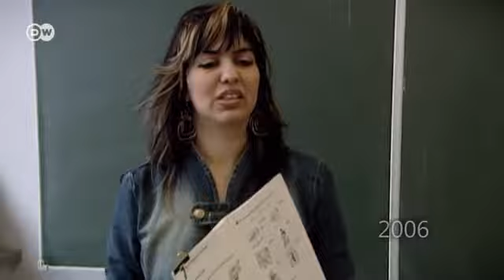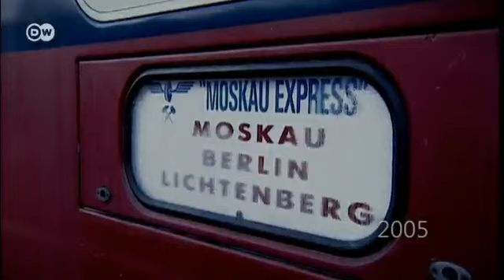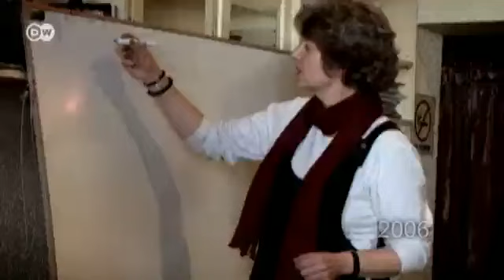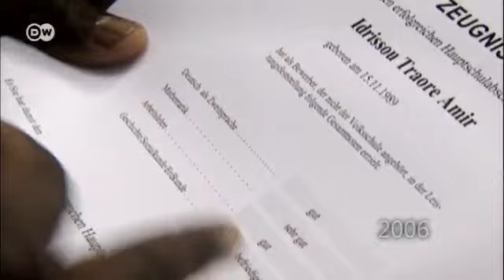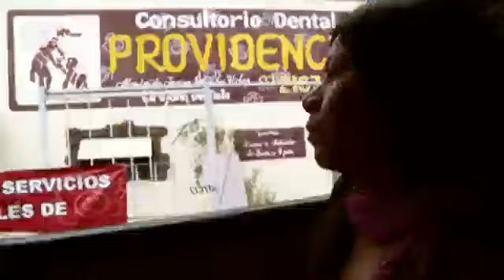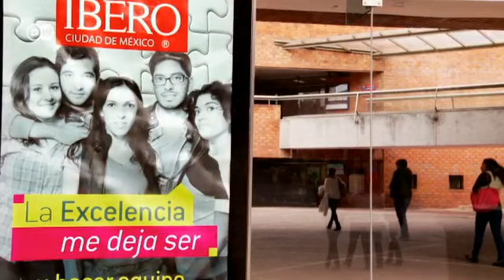Strangers - 6 Years Later | In Focus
Strangers - 6 Years Later. Part 1
Six years ago, we followed young immigrants as they started their new lives in Germany. Amir from Togo, Florina from Mexico,  Konstantin from Moscow and Rashin from Iran. Now we've caught up with them again to see how they are getting on today - and what happened to them in the meantime.